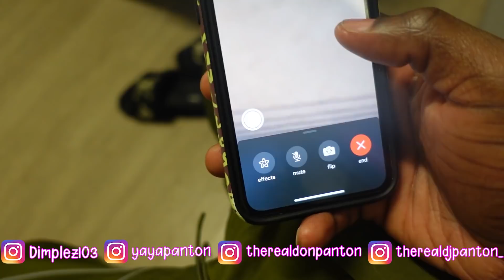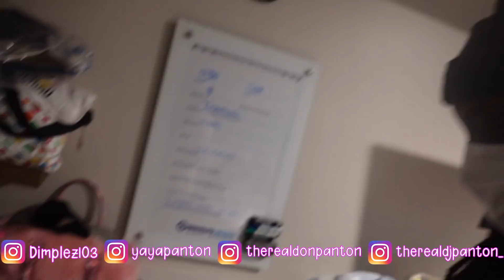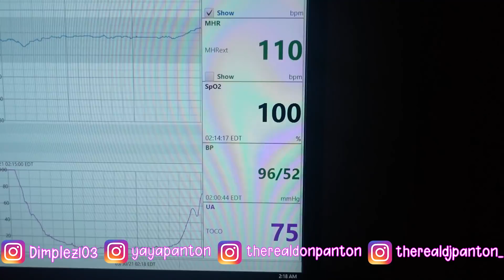Malinda's Water Broke, The Baby Is Coming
770667
CORAL SPRINGS
FL, 33077

John 3:16